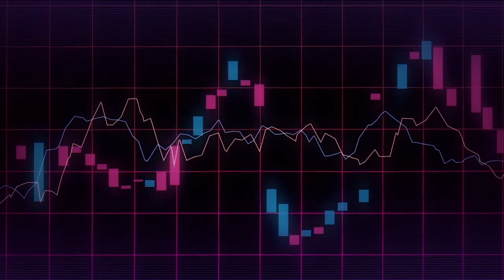Sound/Audio Design - CryptoCurrency Trading Platform Advertisement for TV and Web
Sound Design
VoiceOver Editing
Audio - Post Production, Mixing and Audio Mastering
Certified Audio Tracks Selection and Adoption